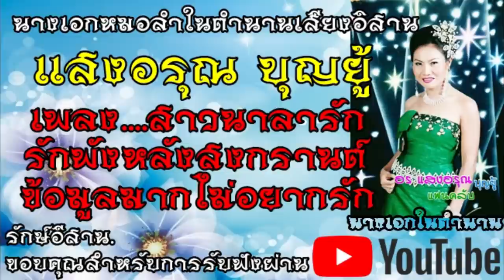แสงอรุณ บุญยู้ - สาวนาลารัก รักพังหลังสงกรานต์ ข้อมูลมากไม่อยากรัก [นางเอกหมอลำในตำนานเสียงอิสาน]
รวมเพลงสาวนาลารัก, รักพังหลังสงกรานต์, ข้อมูลมากไม่อยากรัก
***รักษ์อีสาน ขอขอบคุณข้อมูลจากทุกแหล่งที่มา.
.ขอบคุณสำหหรับการติดตามรับฟัง.